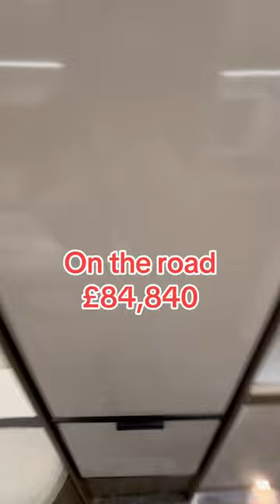Take a tour of the Roller Team Pegaso 745